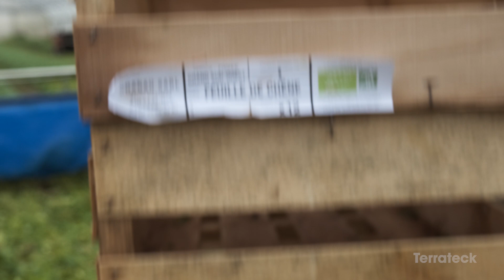Terrateck - Hand push drill babyleaf harvester : Instruction, adjustments and tricks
Here the presentation show of our babyleaf / fresh salad harvester ! Mechanize your daily harvest and be a pro !
We tell you everything in this video, give us your feedback!